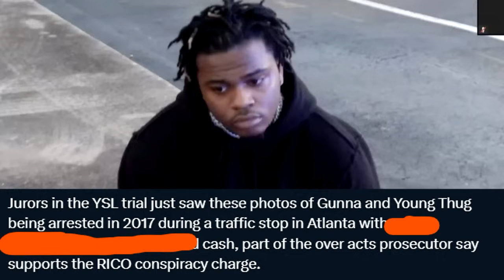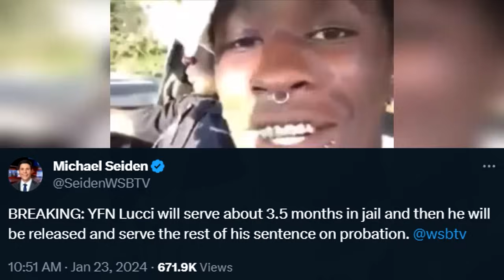Young Thug Cries Seeing Gunna SNITCH ON HIM In Court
What happened when Young Thug Cries Seeing Gunna SNITCH ON HIM In Court